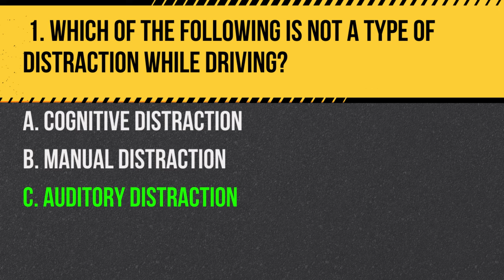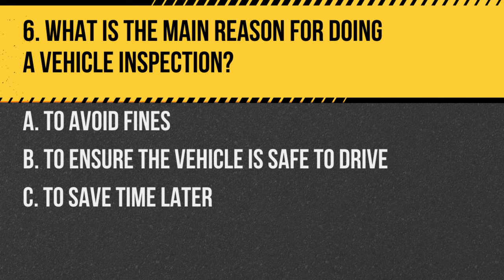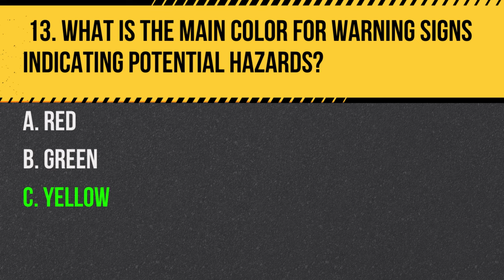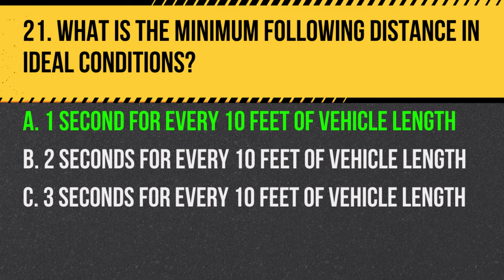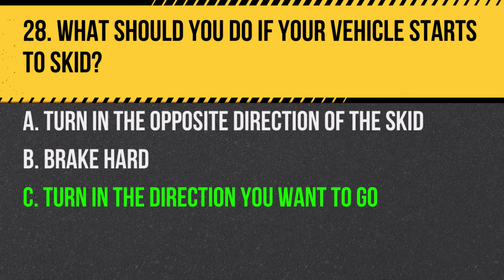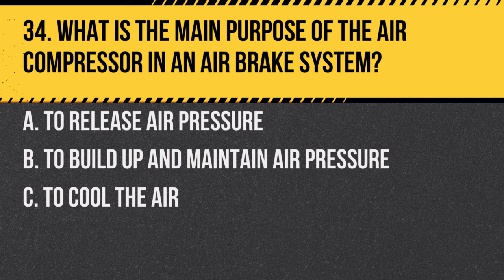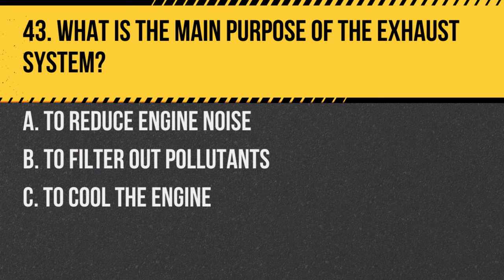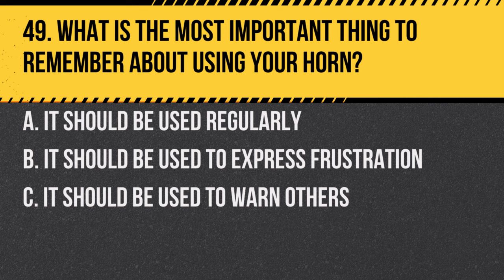Florida CDL Permit Test General Knowledge Questions and Answers 2024 (FL Practice Written Exam)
Welcome to "Florida CDL Permit Test General Knowledge Questions and Answers 2024 (FL Practice Written Exam)." If you're gearing up for the **Florida CDL Permit Test General Knowledge Test 2024**, you've landed on the right video. We've compiled a comprehensive list of questions and answers to help you confidently tackle the **Florida DMV permit test 2024**.

Aspiring commercial drivers in Florida, take note! This video will give you a thorough preparation for the **Florida CDL permit test 2024**. Through our **cdl permit practice tests**, you get a real-time experience of what to expect, ensuring you're both confident and competent on the actual test day.

The **FL Practice Written Exam 2024** included in this guide mirrors the format and the type of questions found in the **Florida DMV written test 2024**. Furthermore, with the **dmv written test 2024 Florida** segment, we make sure to cover all crucial areas that every driver applicant should know.

Whether you're a first-timer or taking a refresher before the **cdl permit test**, our content is designed to ensure you're well-equipped. The **Florida drivers permit test 2024** can be challenging, but with our **Florida permit practice test 2024** and **Florida drivers permit practice test 2024**, you'll be more than ready.

In addition, for those specifically seeking resources related to the **cdl permit practice test**, our video offers an extensive review. With the **cdl permit test Florida**, we focus on the unique aspects of commercial driving in the Sunshine State.

In conclusion, if you're aiming to excel in the **Florida DMV permit test** and the **dmv written test Florida 2024**, our guide is a must-watch. Best of luck with your test, and drive safely in Florida!